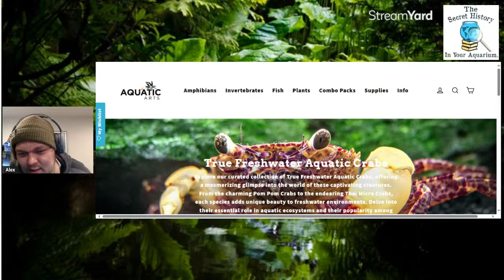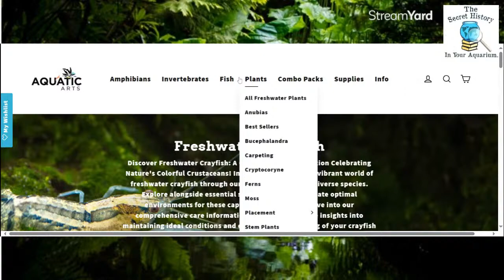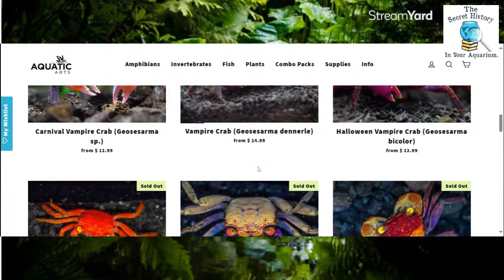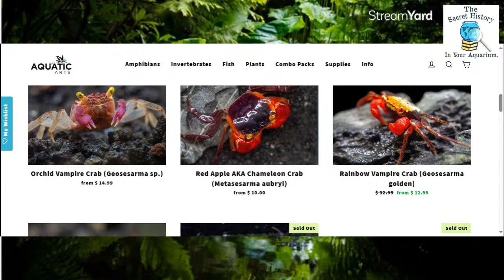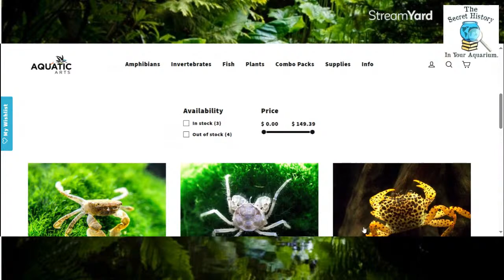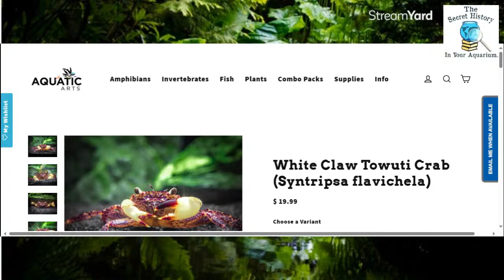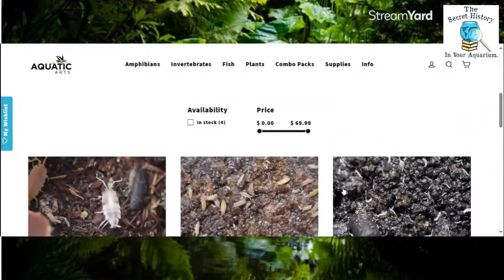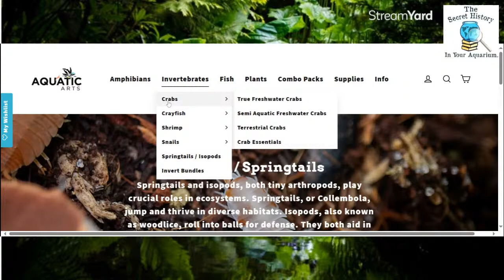CRABS IN THE AQUARIUM. YAY? OR NAY? - UPDATES + CHAT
ONLINE RETAILERS WITH ETHICALLY SOURCED, SOLD AND SHIPPED FISH, SHRIMP, SNAILS, PLANTS & MUCH MORE:

code alex
Then for amazon shoppers if you are a prime member, or for that matter just want to buy something off amazon, you can support my channel by opening this link to start shopping...buy whatever you please, and it support the channel with .5% affiliate support, while you still get the same exact price and deals!

shorturl.at/tB348

Aquachar Biochar Substrate and Filter Media: Code: Alex15

Fishtory15 or Fishtory10 for discount!

AQUATIC ARTS:
Use the code "FISHTORY15" at AquaticArts.com or "Fishtory10" if you already used the 15% code in the last 90 days.

Then for amazon prime day if you are a prime member, or for that matter just want to buy something off amazon, you can support my channel by opening this link to start shopping...buy whatever you please, and it support the channel with .5% affiliate support, while you still get the same exact price and deals!

shorturl.at/tB348

garden of Eder shrimp : Secret10 or fishtory10

Thanks friends. Cheers